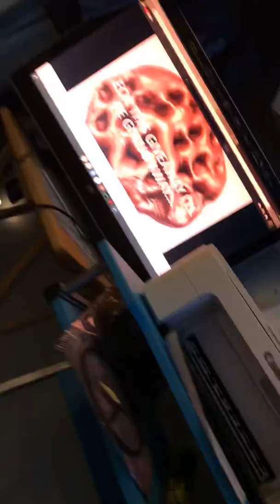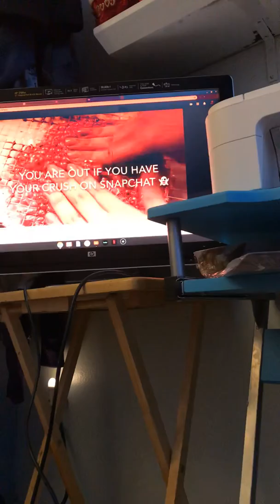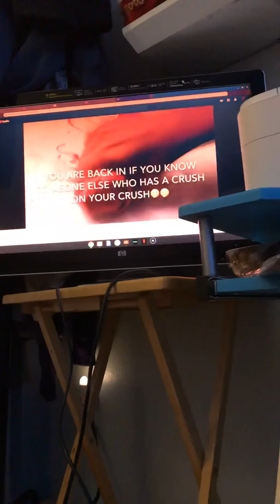In or out slime game crush edition